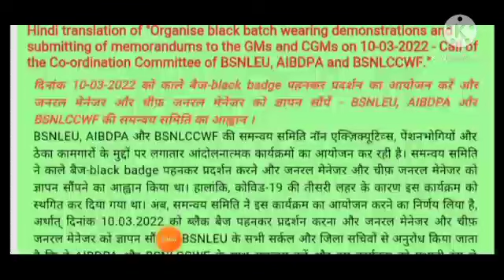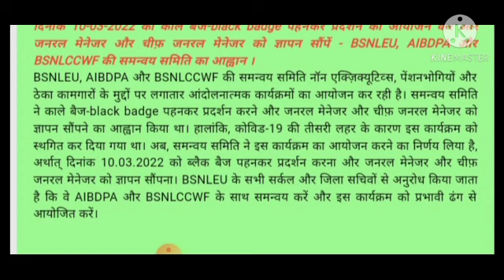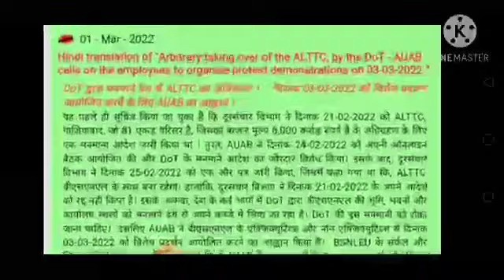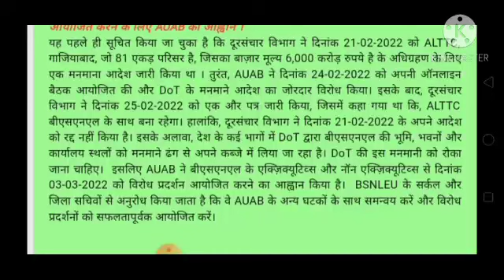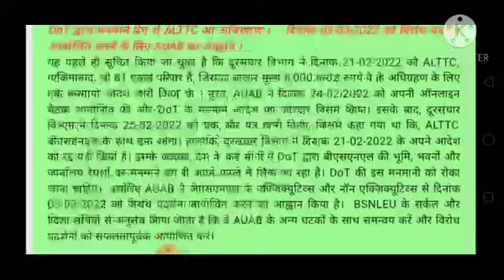bsnl Union taken big decision |bsnl । bsnl news । bsnl news today । bsnl latest news ।bsnl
is already informed that, the DoT issued an arbitrary order on 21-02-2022, for the taking over of the ALTTC, Ghaziabad, which is having an 81 acre campus, with the market value of Rs.6,000 crore. Immediately, the AUAB held its online meeting on 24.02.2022 and strongly protested the high-handed order of the DoT. Thereafter, the DoT issued another letter on 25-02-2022, stating that, the ALTTC will continue to remain with BSNL. However, the DoT has not cancelled its order dated 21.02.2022. Moreover, lands, buildings and office spaces of BSNL are being arbitrarily taken over by the DoT in many parts of the country. This high-handedness of the DoT has to be stopped.  Hence the AUAB has called on the Executives and Non-Executives of BSNL, to organise protest launch our demonstrations on 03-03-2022.  The circle and district secretaries of BSNLEU are requested to coordinate with the other constituents of the AUAB and to organise the protest demonstrations successfully.